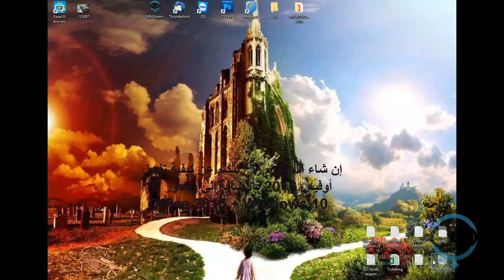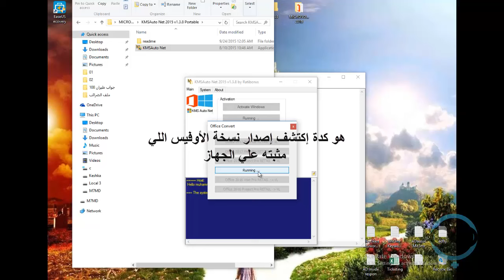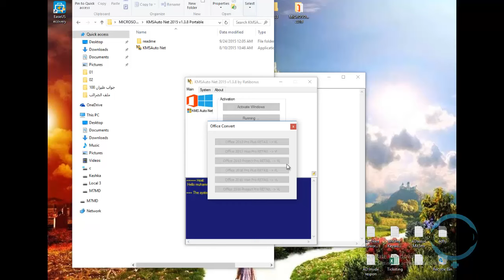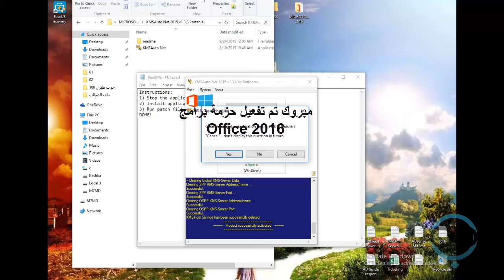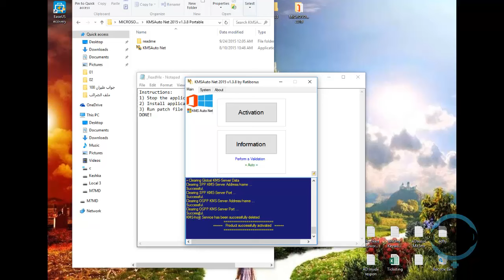Activate Office 2016 + Win10 -تفعيل أوفيس 2016 بالإضافة إلي ويندوز 10